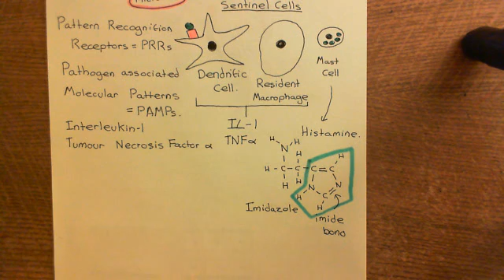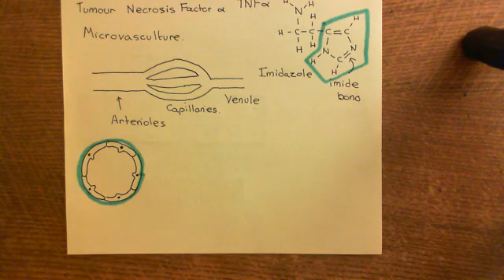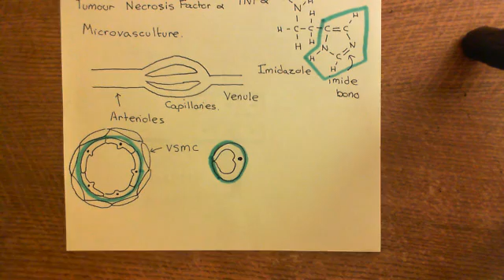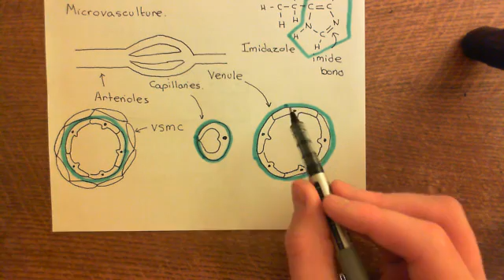The Kallikrein-Kinin System Part 2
In this video we discuss the role of the kallikrein-kinin system in the acute inflammatory response.